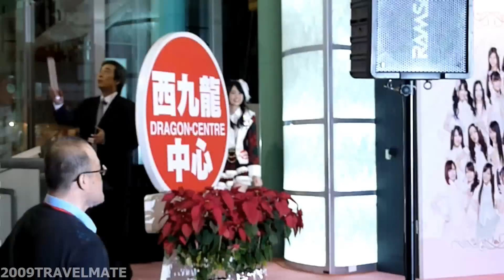[HD]AKB48才藝表演大賽總決賽-前田亜美,入山杏奈＆加藤玲奈 出場